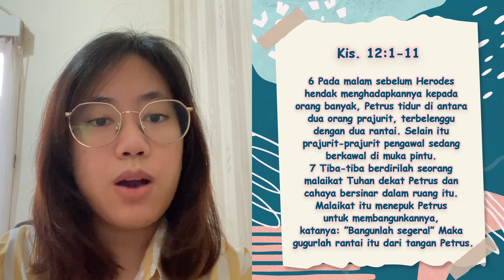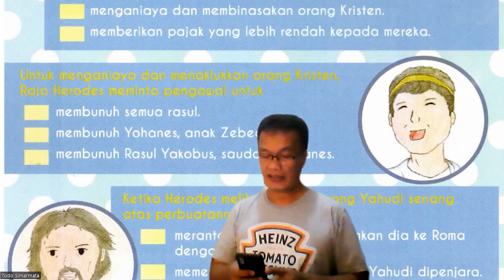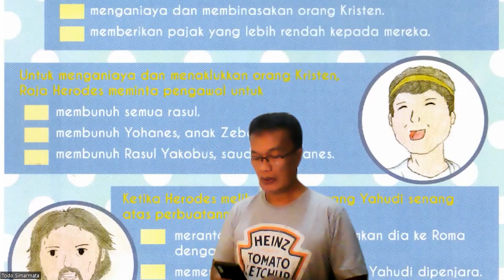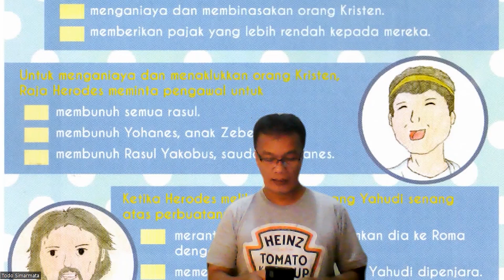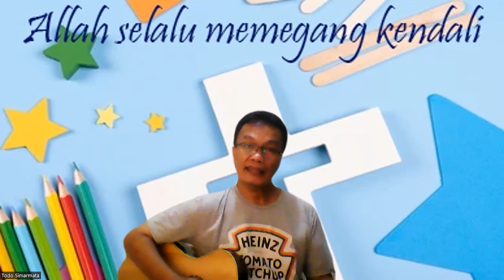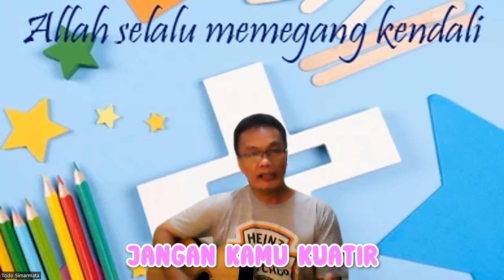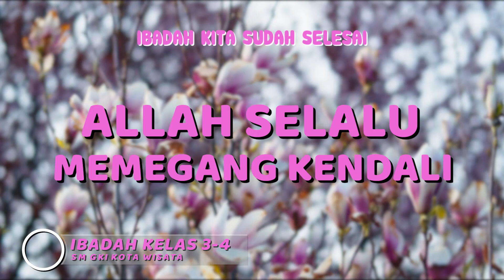Sekolah Minggu Kelas 3 - 4 "Allah Selalu Memegang Kendali" | 10 April 2022 | GKI Kota Wisata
Sekolah Minggu Kelas 3 - 4, 10 April 2022
Tema: "Allah Selalu Memegang Kendali"

Pencerita: Kak Laras
Liturgos: Kak Todo